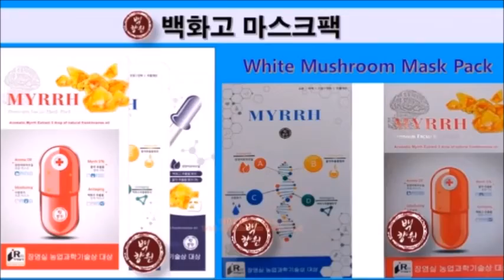7模特选拔赛슈퍼 모델 여수 아쿠아리움 관광 Model Yeosu Aquarium Tour